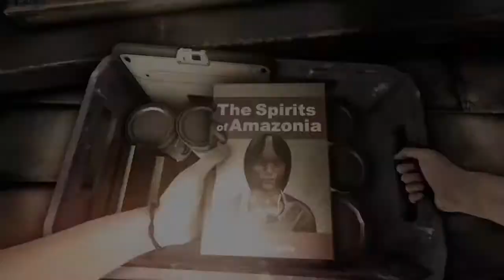Hermit Gaming Green Hell Spirits of Amazonia-They Shot Pedro!!!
Well this is how Jake and I's Journey into the Amazon all started and like all things it started with the best of intentions. so far only Pedro is dead to thats a win